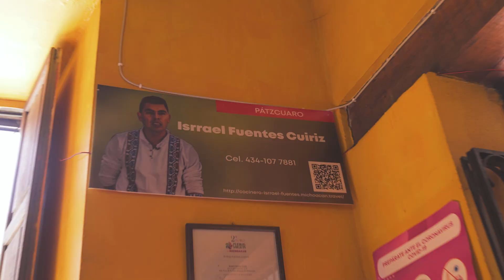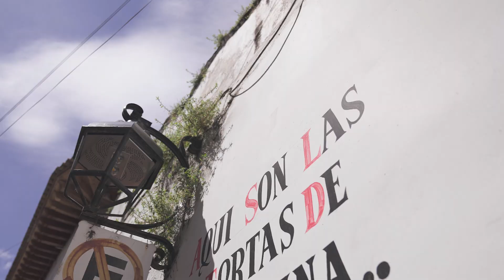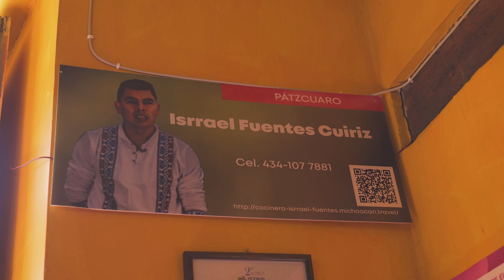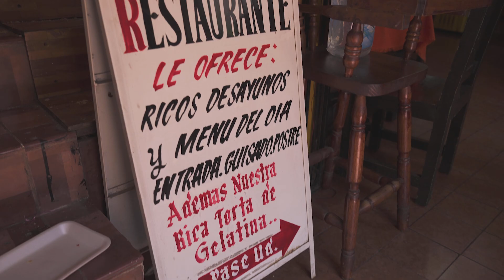Es real, la TORTA DE GELATINA sí existe 😱